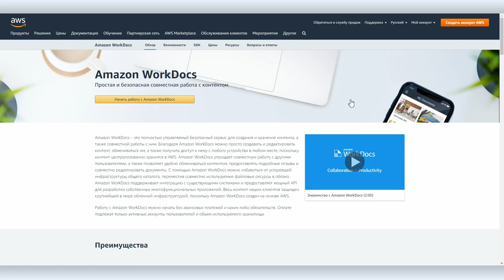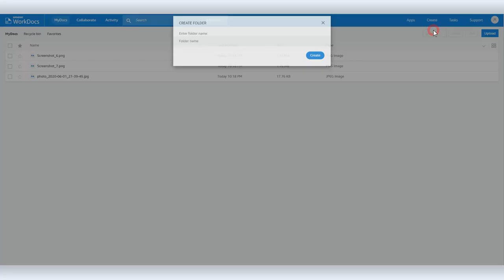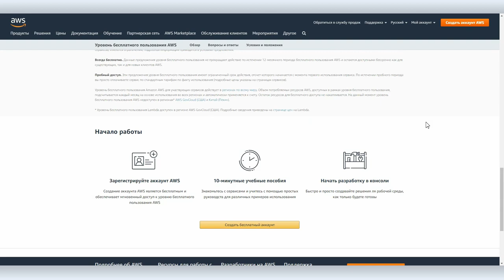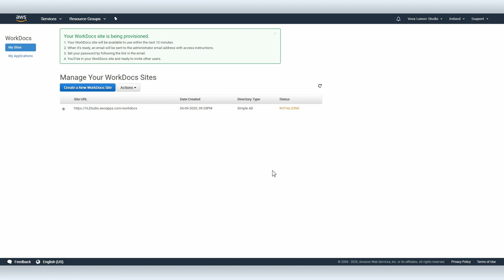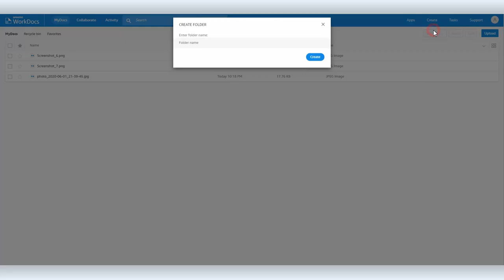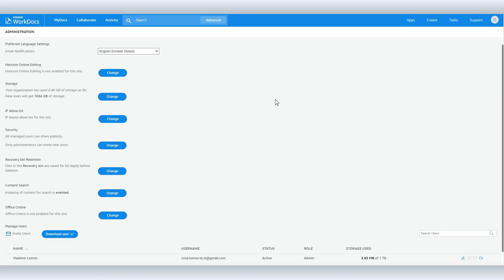Обзор облачного хранилища для больших объемов Work Docs от Amazon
Amazon — серьезный игрок на рынке цифровых технологий. При том, что по капитализации он обходит Google, в России мало кто пользуется продуктами от Amazon. И сегодня Вова Ломов решил посмотреть, а что-же предлагает этот IT-гигант рядовым пользователям.

Оказалось, что в комплекте больше 150-ти решений. Не все для рядовых пользователей, но вот на облачное хранилище с системой управления доступом Work Docs точно стоит обратить внимание. На базовом тарифе в 5 долларов в месяц пользователю доступен 1 Тб дискового пространства и проработанная система для командной работы.